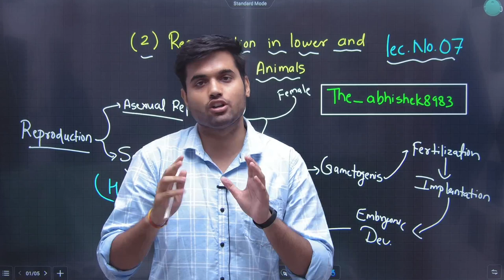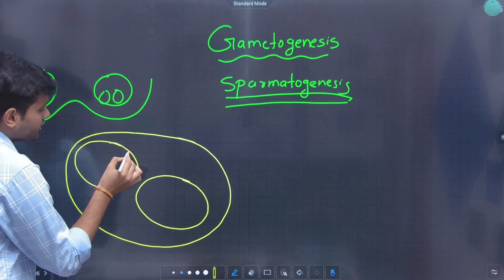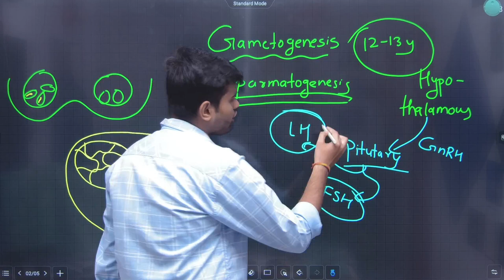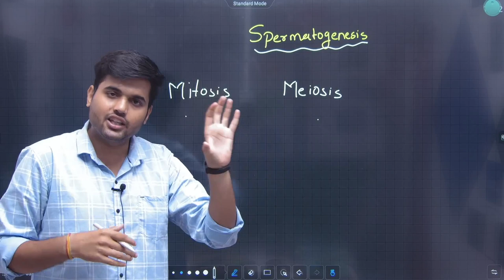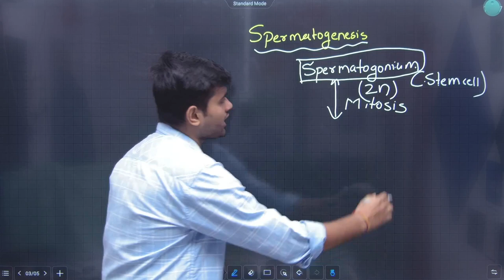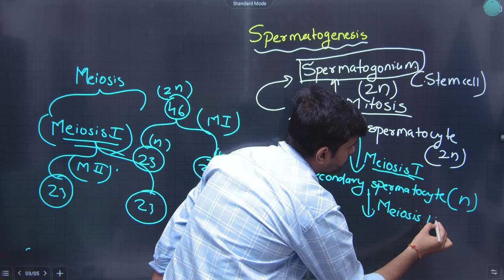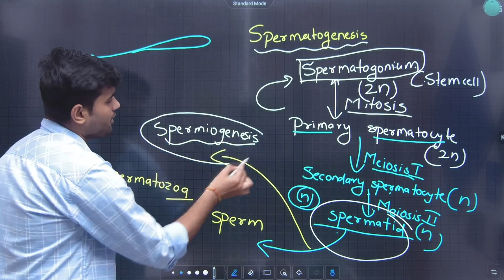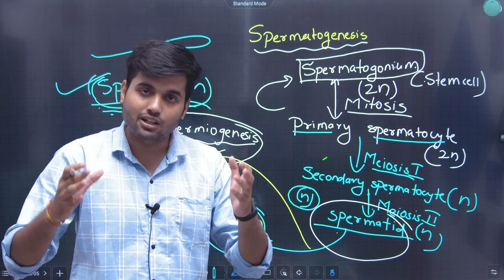12th Biology | Chapter 2 | Reproduction in Lowers & Higher Animals | Lecture 7 | JR Tutorials